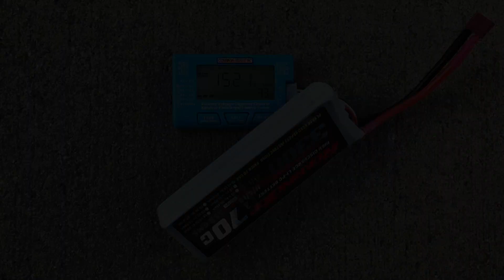The FlightLine 1.2m Hawker Sea Fury FB.11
This is the flight of my FlightLine 1.2m Hawker Sea Fury FB.11, jamming to All Along The Watchtower (Cover) by Playing For Change.

I used the following parts to make my own "Hawker Sea Fury Sport Power Set FLW20113" that is being sold by Motion RC and installed it:

1) FlightLine 3648-880KV Brushless Motor
2) APC 12x8E Propeller (Dynamically Balanced)
3) Dubro 3" Spinner (Dynamically Balanced)

Using a Roaring Top 4S 3300mAh 70C Lipo (358 grams), I also added 2.25 ounces of flat self-stick ballast weights hidden in the nose section to balance to the recommended CG.

What was already a great warbird is now even better!

Pilot: Me
Cameraman: Brad Lupher